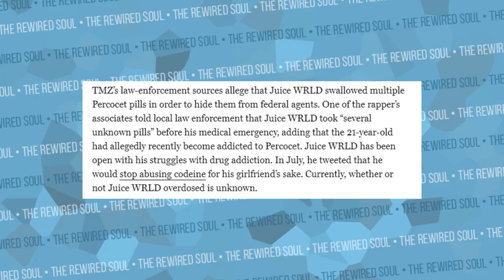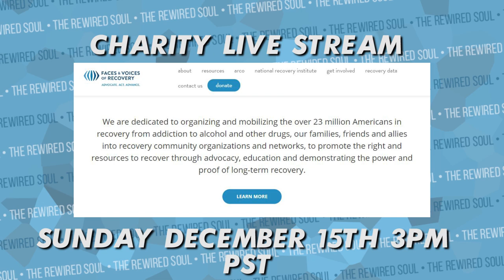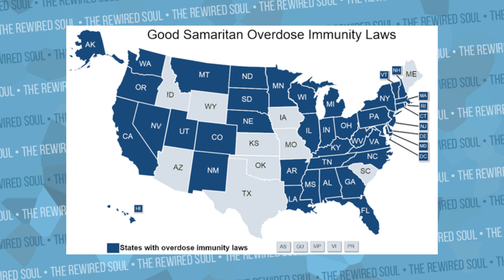How They Tried to Save Juice WRLD's Life | The Rewired Soul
We now know that Juice WRLD passed away after taking percocets, and they tried to save his life with Narcan. We CAN'T let this be in vain. Understanding how to help an addict and knowing how narcan can save someone from an opioid overdose is absolutely crucial.

Join us this Sunday, December 15th, at 3PM PST for our charity live stream for Faces and Voices of Recovery